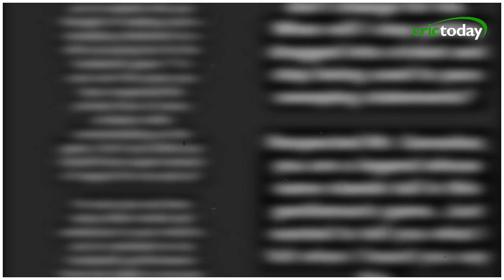एक्ट्रेस और क्रिकेटर्स के बीच की सबसे शर्मसार घटना | Anushka Sharma | MS Dhoni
Five Controversial Incidents between Cricketers and Actresses